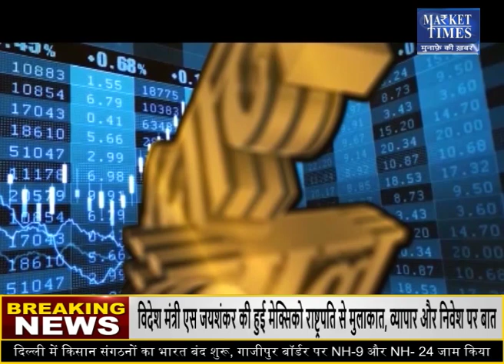खाद्य तेलों पर एक्सपर्ट की राय Market Times TV